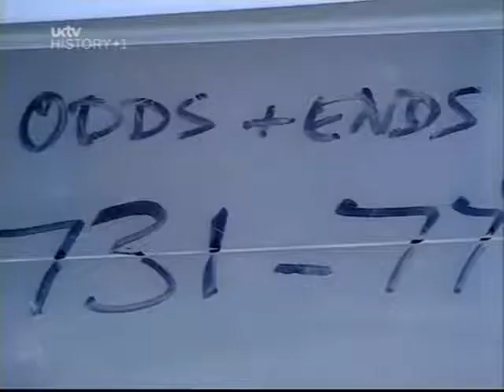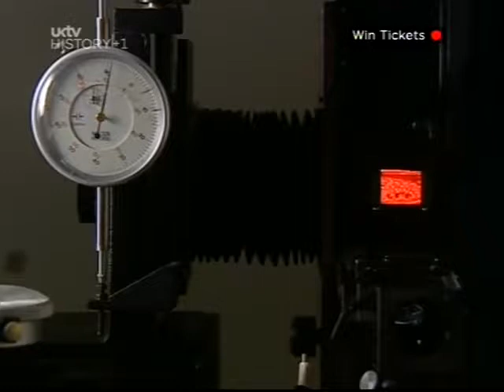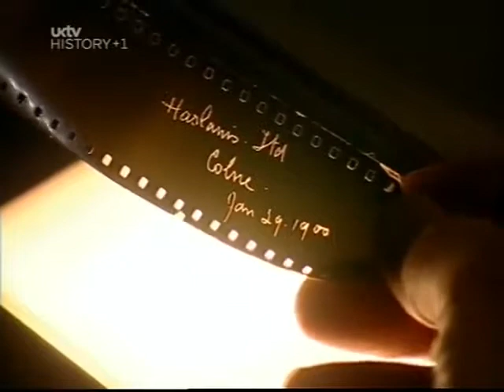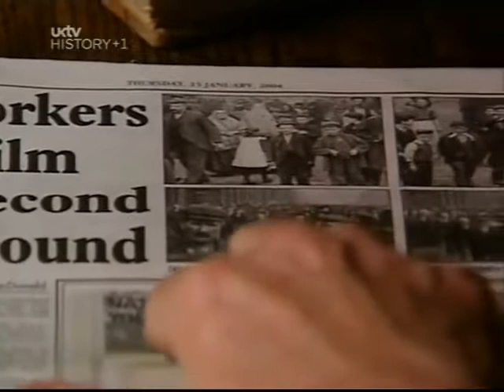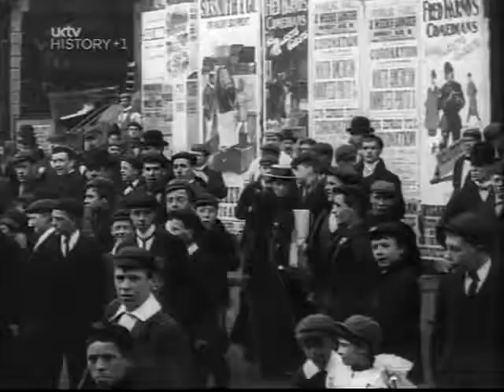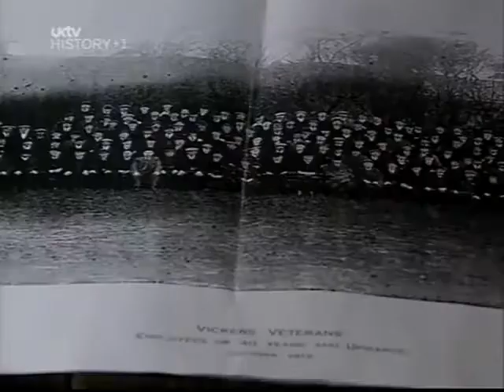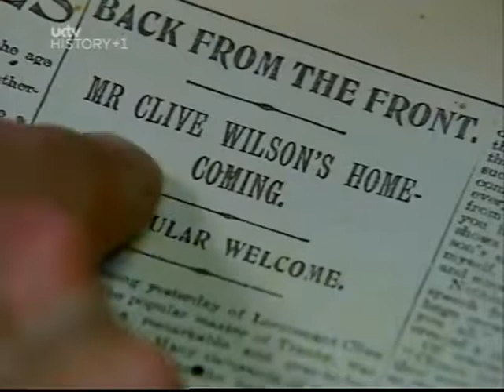The Lost World of Mitchell & Kenyon Part 1